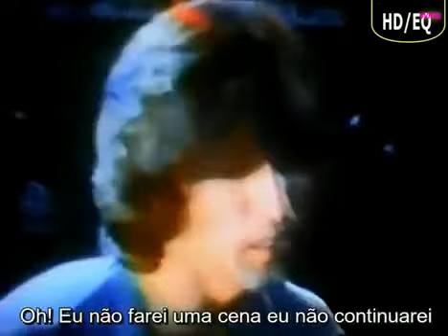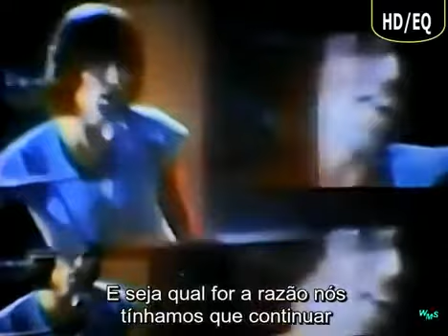Alessi Brothers - All for a reason - 1977 (Tradução Legenda)